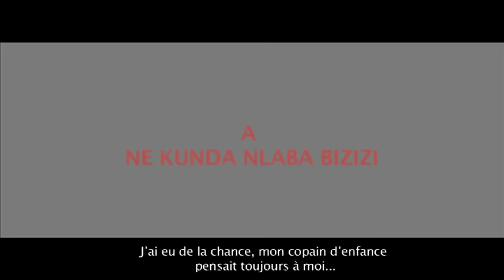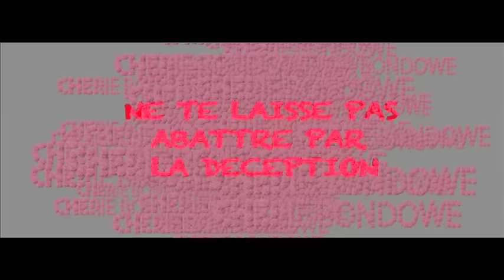CHERIE BONDOWE FILM_ BANDE D'ANNONCE